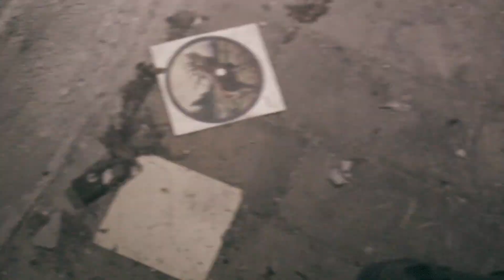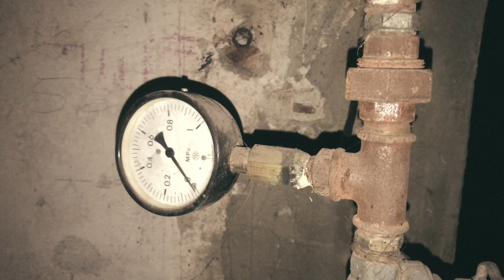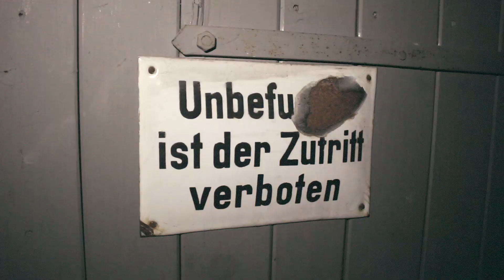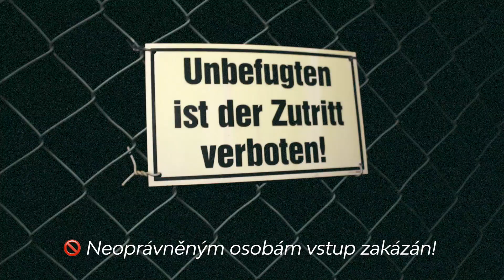Opuštěný sklep a stará firma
Průzkum starého německého sklepa a továrních hal ve 2 h ráno.
Sklep byl plný nesmyslů a hala jakbysmet.

Obsah videa a jakékoliv jeho šíření a kopírování bez předchozího písemného souhlasu je zakázáno.

DIBIO 2020